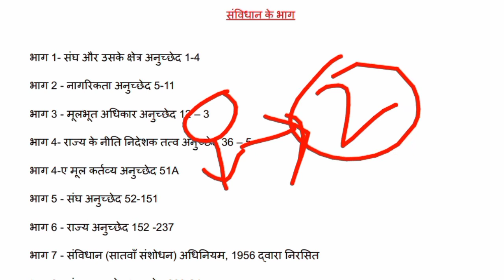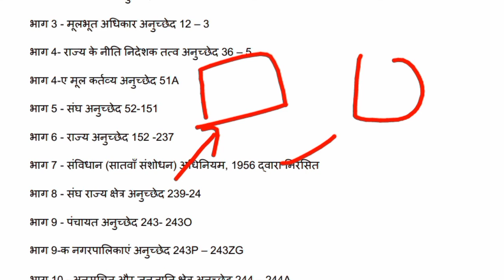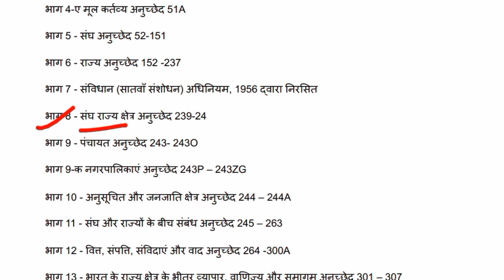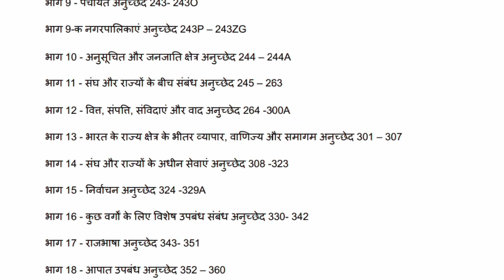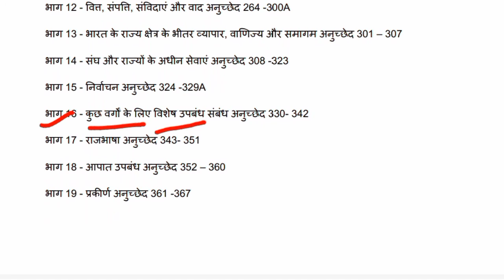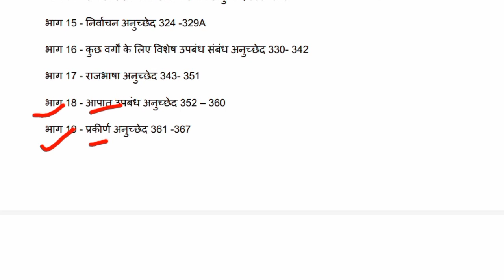संविधान के भाग ट्रिक से | samvidhan ke bhag tricks | upsi samvidhan bhaag tricks |upsi polity tricks